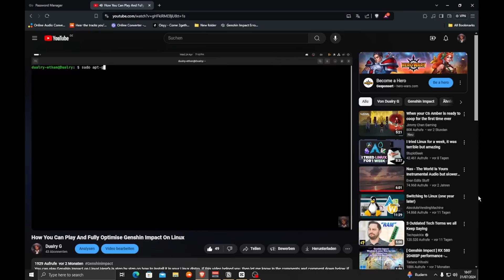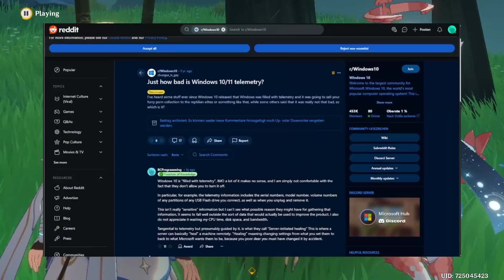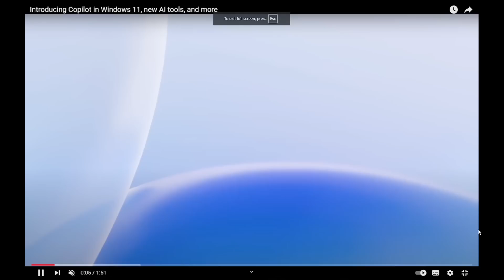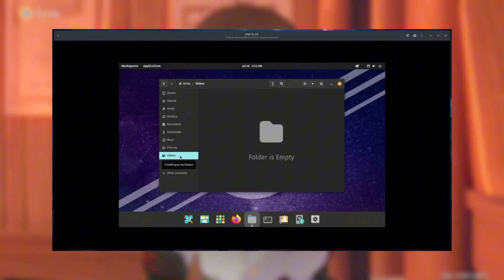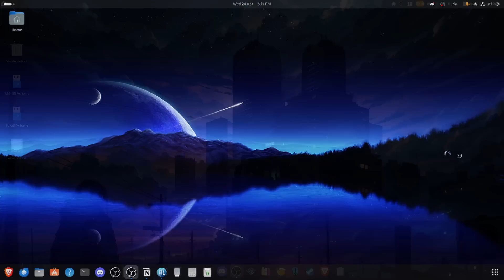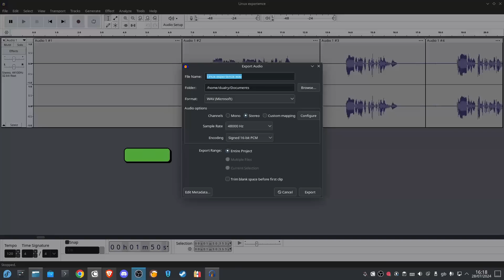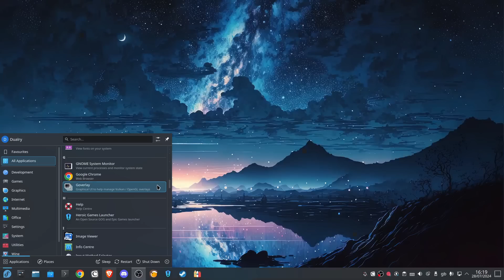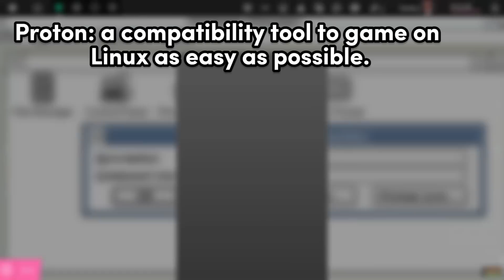I Switched From Windows To Linux (As A Gamer)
I just wanted to express my experience on using the penguin. I will stick using it, as it fills my needs on a daily basis. Hope you enjoyed the video!

Credits to all of the Youtube creators sourced or referenced in this video!

Lil Shawty B - Sean's Street Fighter 3 2nd Impact "Sao Paulo" theme concept (Smooth House RMX)

Consider joining my Discord server

Timestamps:

00:00 Typical Myths
00:14 Hi!
00:32 Interesting Linux challenge videos…
00:52 Anyways…
01:17 Ranting on Windows
02:00 Problems I had on Windows
03:37 Things I really hate about it
05:53 Windows 11+Copilot. Oh boy……..
06:27 My weird journey on using Linux
07:55 Thinking before switching (3rd attempt)
08:43 What held me from completly switching
09:19 Linux distro this time?
09:50 Distro hops to the final chosen one.
09:57 How I use it on a daily basis
11:57 Installing software on Linux
12:42 Gaming is so much better
13:16 However….
14:31 Summarised
14:54 Ways I think Linux is better than Windows
16:54 Linux is NOT perfect though
17:17 Conlusion